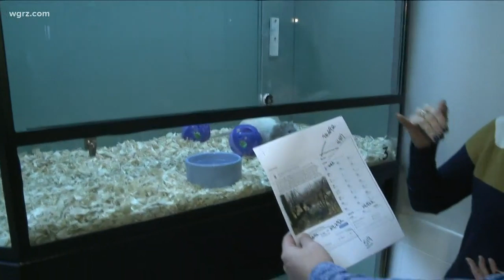Looking for a fancy rat? The SPCA of Erie County has a few!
2 the Rescue: Fancy rats in need of homes